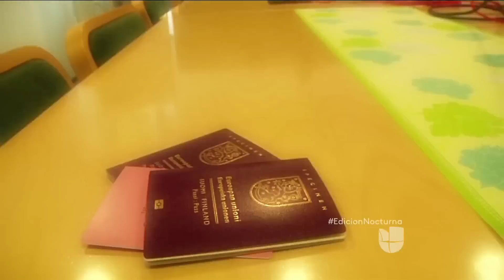Fraudes en la emisión de Visas para trabajadores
Aumentan las solicitudes de VISAS H1B y se han registrado fraude en la emisión de Visas para trabajadores.